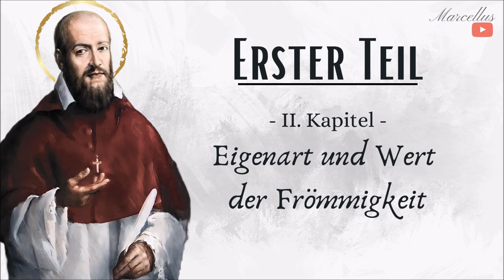Philothea - Eigenart und Wert der Frömmigkeit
Wer mir bei meinem Apostolat helfen möchte, kann das sehr gerne über folgende Bankverbindung tun. Herzliches Vergelts Gott:

Philothea - Anleitung zum frommen Leben - Hl. Franz von Sales

ERSTER TEIL
Anweisungen und Übungen, um den ersten Wunsch nach
einem frommen Leben in einen festen Entschluß umzuwandeln.

II. Kapitel
Eigenart und Wert der Frömmgkeit